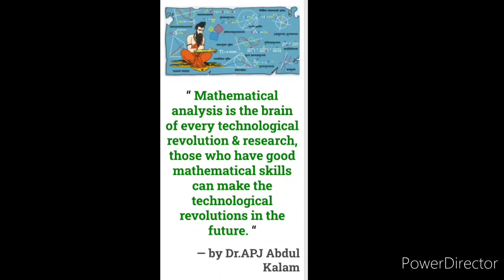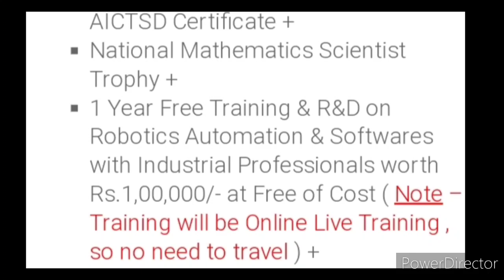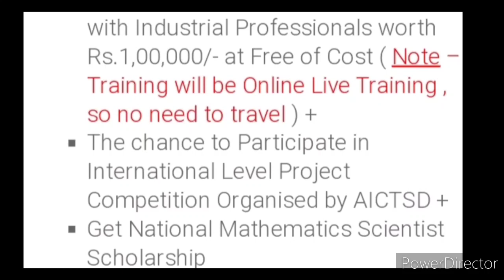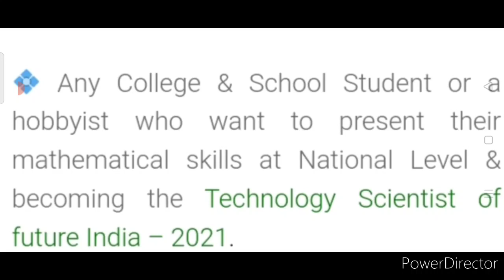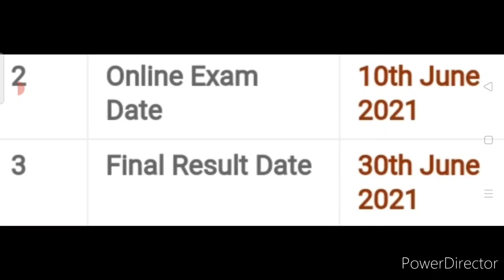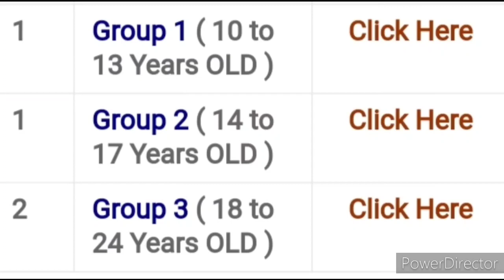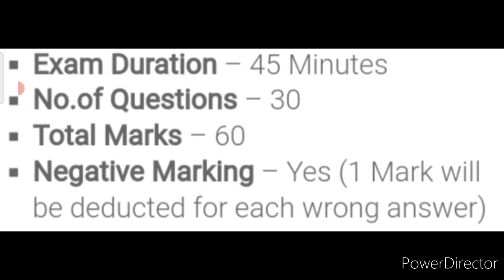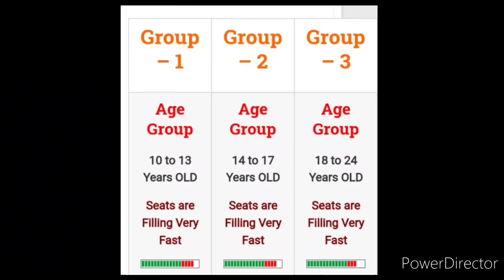Get Cash Money Worth 2 Lakh, Trophy, Scholarship, Benefits & More - Online Maths Competition 2021